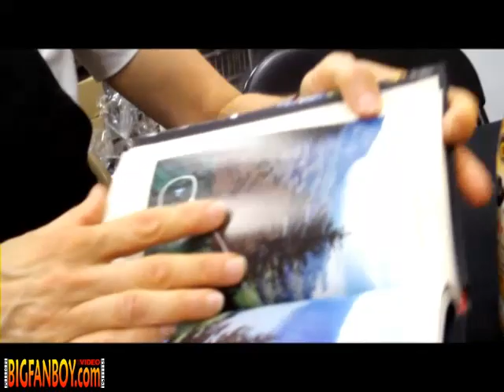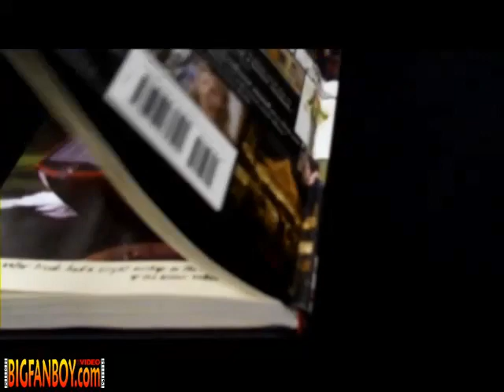Catherine Hardwicke, director of TWILIGHT, interview with Bigfanboy.com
The director of TWILIGHT sits down with Mark Walters of Bigfanboy.com to talk about what people can look for on the DVD, some of her experiences working on the film, and her upcoming project MAXIMUM RIDE.  Catherine Hardwicke appeared as a special surprise guest at the midnight madness release of TWILIGHT on March 20.